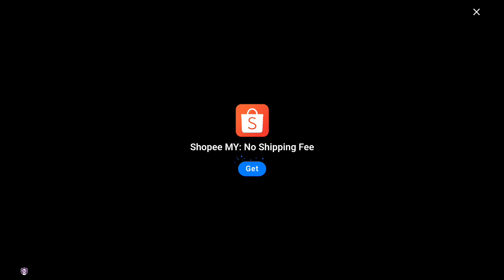Need For Speed: No Limits 1694 - Proving Grounds: Mercedes-Benz EQS 580 (Hard Level)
Need For Speed: No Limits 1694 - Proving Grounds: Mercedes-Benz EQS 580 on Dimensity 6020 and Mali-G57 (Cannot pass this hard level)

Gear up, Racer! You've been zapped into the NFS multiverse. Play by their rules, uncover clues, and make your way back to Blackridge. Your home awaits, but the road is tough!

Mercedes-Benz EQS 580
Car Class: Street
PR Level Max
    4-Star = 540
    5-Star = 616
    6-Star = 648
Top Stats
    Speed: 4,368
    Acceleration: 5,250
    Nitro: 4,809
Earnable in: Proving Grounds: Mercedes-Benz EQS 580 (7-day event)
Proving Grounds returns, offering you the chance to win a Mercedes-Benz EQS 580, featuring the Calamity Crew.

Slot 1:
Starting Window: 18/08/2024 00:00 UTC – 30/08/2024 00:00 UTC
    Anniversary: Bugatti Chiron
    XRC: Porsche GT3: Porsche GT3
    Proving Grounds: 2020 Ferrari Roma (Sports)
    Proving Grounds: 1985 Lamborghini Countach LP5000 QV

Slot 2:
Starting Window: 24/08/2024 00:00 UTC – 03/09/2024 23:00 UTC
    Kingmaker: Lamborghini Countach LPI 800-4
    Maelstrom: Lotus Evija
    Breakout: Nissan Z: Nissan Z Performance
    XRC: 2023 Chevrolet Corvette Z06 (C8)

NFS30 Wrap Unlocked by: Completing all NFS30 Missions:
    Mission 1: Burn 500s of Nitro.
    Mission 2: Drift 20000m.
    Mission 3: Use 45 Fuel.
    Mission 4: Airtime 80s.
    Mission 5: Near Miss 60 Traffic cars.
    Mission 6: Drift 60000m.
    Mission 7: Complete 50 Underground Rival Races.

The Blackridge Takedown Wrap Unlocked by: Completing community challenge. More details on challenge will be shared in game and socials.
NFS All-Star, featuring 1998 McLaren F1, Aston Martin V12 Vantage, Nissan Skyline BNR34 GTR & 2001 BMW M3 GTR.

Gridlock
Start Date: 29/07/2024 09:00 UTC
Driver: BMW M3 E36, Nissan Silvia S15, Ferrari Testarossa
Speedster: Ferrari F40, Dodge Demon Revenant, Lamborghini Murcielago SV
Breakneck: Koenigsegg CCX, Lotus Evija, Hennessey Venom F5

Outlanders
Start Date: 05/08/2024 09:00 UTC
Driver: Toyota 86, VW Scirocco R, Nissan Skyline R34
Speedster: Mercedes AMG GT, Aston Martin V12 Vantage 2022, Porsche 918 Spyder
Breakneck: McLaren Senna, Koenigsegg Gemera, Koenigsegg Jesko

Landslide
Start Date: 12/08/2024 09:00 UTC
Driver: Subaru BRZ, Mercedes-Benz 190 E Evolution II, Chevrolet Camaro SS (1967)
Speedster: Porsche 911 991, Land Rover Range Rover Sport SVR (No Limits), Polestar 1
Breakneck: Ferrari F40, Bentley Continental GT, Ferrari F8 Tributo

Rain Check
Start Date: 19/08/2024 09:00 UTC
Driver: VW Golf GTI, Jaguar E-Type, Infiniti Q60 Red Sport 400
Speedster: Ferrari F50, Dodge Viper ACRX, McLaren P1 GTR
Breakneck: BMW M4 F82, Ferrari Roma, Ferrari F8 Tributo

Blackridge Outskirts
Start Date: 26/08/2024 09:00 UTC
Driver: Ford Mustang MK1, Honda Civic Type R, Mercedes AMG A 45 S 4MATIC+
Speedster: Mazda RX7 FD, Lamborghini Miura P400SV, Lotus Exige S
Breakneck: SRT Viper GTS, Brabham BT62, Lamborghini Essenza SCV12

Sandstorm Showdown
Start Date: 02/09/2024 09:00 UTC
Driver: BMW M3 E36, Ferrari 250 GTO, Ford Falcon XB
Speedster: Pontiac Firebird, BMW M3 (2021), Lotus Exige S
Breakneck: McLaren 650S, Porsche 911 GT2 RS (991), Bugatti Chiron

Red Eye
Start Date: 09/09/2024 09:00 UTC
Driver: Ford Fiesta ST, Honda Integra Type R, Mercedes EQS 580 4MATIC
Speedster: Lotus Exige Cup 380, Jaguar XJ220, Lamborghini Centenario
Breakneck: Ferrari 458, Ferrari 812 SF, Ferrari Fxxk Evo
Double Rep Promotion
    Double Rep Promotion | August 5 00:00 UTC - August 7 00:00 UTC
    Double Rep Promotion | August 19 00:00 UTC - August 21 00:00 UTC
    All Access Tuner Trials | August 12 00:00 UTC - August 13 00:00 UTC
    All Access Tuner Trials | September 2 00:00 UTC - September 3 00:00 UTC